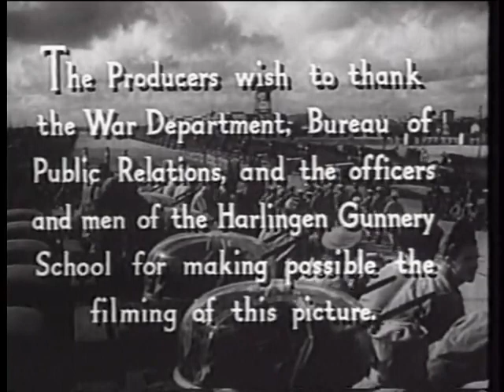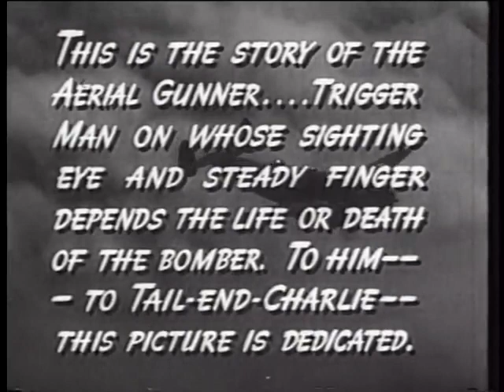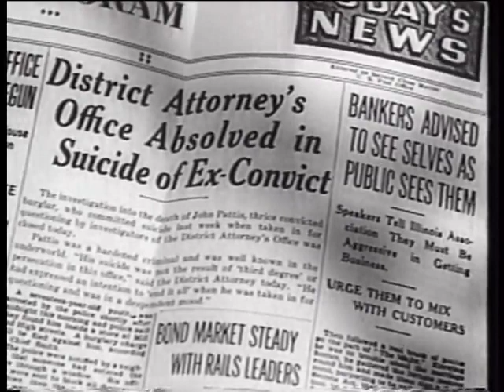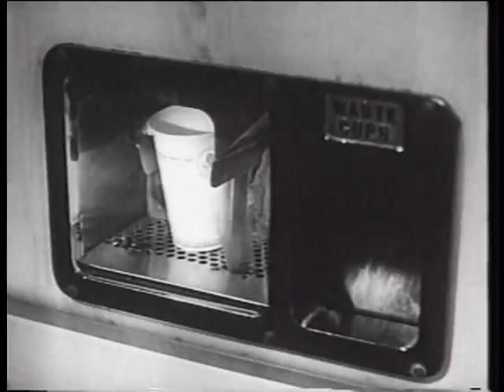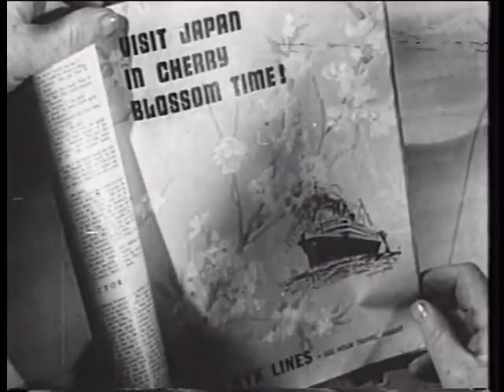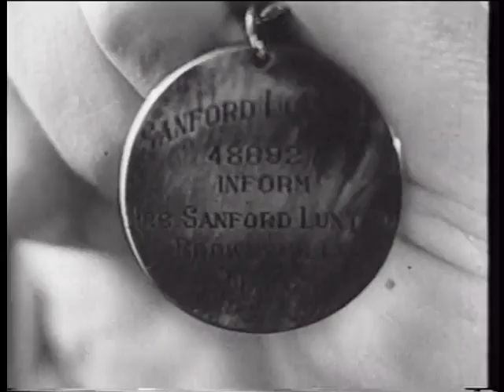Aerial Gunner (1943) | Full Movie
Aerial Gunner is a 1943 American World War II film directed by William H. Pine and starring Chester Morris, Richard Arlen and Jimmy Lydon.

- Cast:

Chester Morris as T/Sgt. "Foxy" Pattis
Richard Arlen as T/Sgt, later Lt., Jonathan "Jon" Davis
Jimmy Lydon as Pvt. Sanford "Sandy" Lunt
Amelita Ward as Peggy Lunt (credited as Lita Ward)
Dick Purcell as Pvt. Lancelot "Gadget" Blaine
Keith Richards as Sgt. Henry "Jonesy" Jones
William 'Billy' Benedict as Pvt. Jackson "Sleepy" Laswell
Olive Blakeney as Mrs. Sanford Lunt
Robert Mitchum as S/Sgt Benson (uncredited)